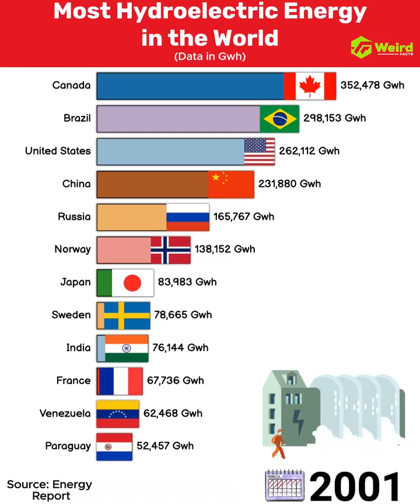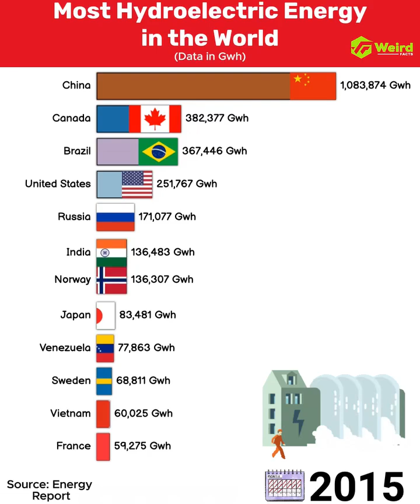The countries that generate the most hydroelectric energy in the world